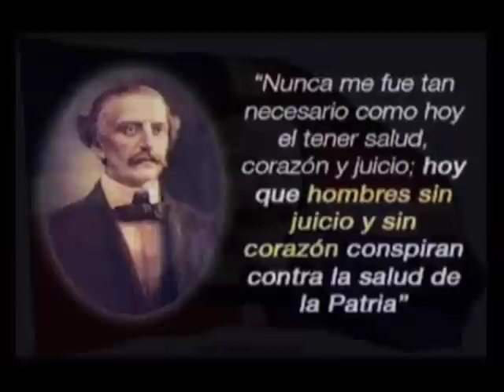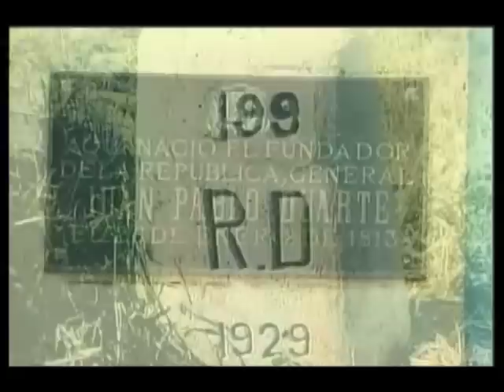DECIMA JUAN PABLO DUARTE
Por los caminos de Duarte

Todo buen dominicano,
Cada 26 de enero
Rinde homenaje sincero
A aquel hombre honesto y sano
Que a este suelo quisqueyano
Le dio nombre y estandarte
Y que hoy, desde su baluarte
Apela a nuestra razón
Para enrumbar la nación

Su obra es una lección:
La fuerza de la conciencia
Vencerá a cualquier potencia
Armada con la razón.
Vence a la dominación
Haitiana, y al liberarte,
No concibe hipotecarte
Ni al francés ni al español;
Así es como alumbra el sol

Su patriótica conciencia,
Como ocurre tantas veces,
Choca con los intereses
De la más baja apetencia.
Entró la maledicencia,
Arma de las malas artes,
Y así Santana y compartes
Le declararon la guerra
Para apartar a esta tierra
De los caminos de Duarte.

Al padre de la nación
El santanismo lo enfrenta
Con la más vulgar afrenta:
Se le acusa de traición.
Viene la persecución
Y cárcel por todas partes,
Y Pedro Santana imparte
Su mandato sanguinario:
Den muerte a los trinitarios

El destierro, el paredón,
En Quisqueya no se para
Y de esa forma prepara
La verdadera traición:
Así vende la nación,
El botín se lo reparte,
La Patria que él no comparte
Al fin se la entrega a España
Izando bandera extraña

Hipotecada Quisqueya,
Muchos caen fusilados,
Duarte, preso y desterrado
Igual que Sánchez y Mella.
Santana deja su huella
Criminal por todas partes,
Pues la traición no comparte
La idea de libertad
E impone la oscuridad

Pero de tinta imborrable
Era la idea duartiana,
Y en la tierra quisqueyana
Tomó la palabra el sable.
Siendo ya un pueblo indomable
Deja temores aparte
Y empuñando su estandarte
Los hace huir hasta España
Arriando la enseña extraña
En los caminos de Duarte.

Hoy sigue vivo Santana
Y no es justo que se acalle
Que mucho más de una calle
Con su nombre se profana.
Esa vigencia malsana
No debe desanimarte,
Sino que debe llamarte
A luchar por la equidad
Y alumbrar con la verdad

Juan Pablo no luchó en vano
Aunque veas otra vez
Dar 97 a 3
El oro dominicano
Para luego ir muy ufano
A discursear al baluarte,
Siempre buscando enredarte
Con un falso patriotismo
Que anda con total cinismo

Duarte marcó con sus hechos
La Patria que a él le gusta:
La de una sociedad justa
De igualdad y de derechos.
Y si caminas por trechos
Que la paz no pueden darte
Debes decidir ser parte
De recobrar esa herencia:
La luz de la transparencia

Huchi Lora
26 de enero 2016